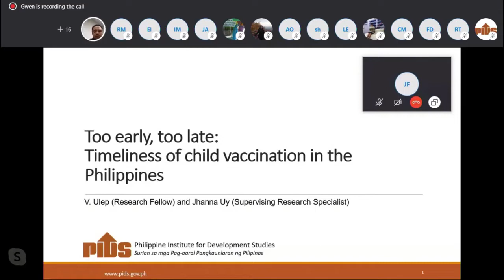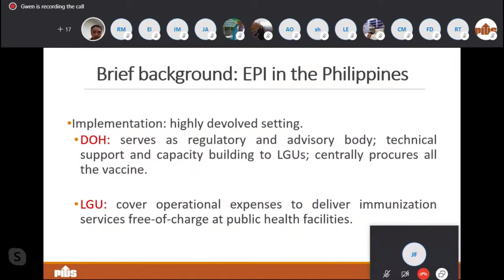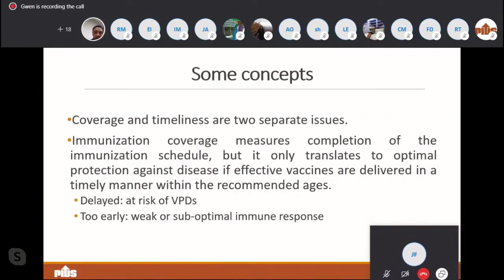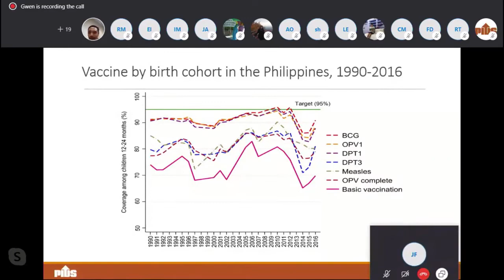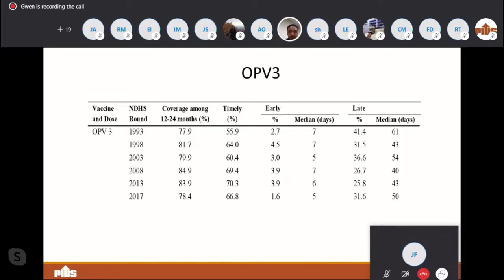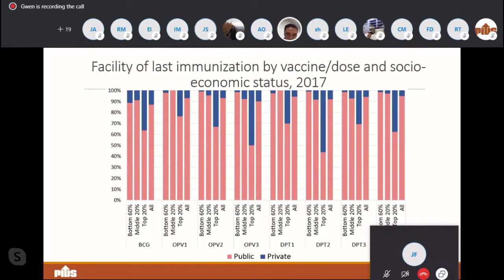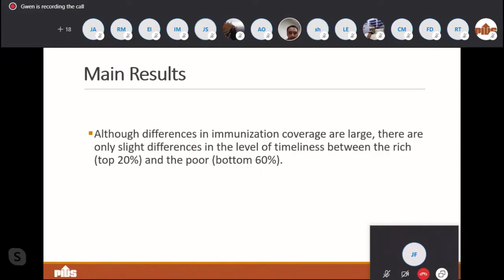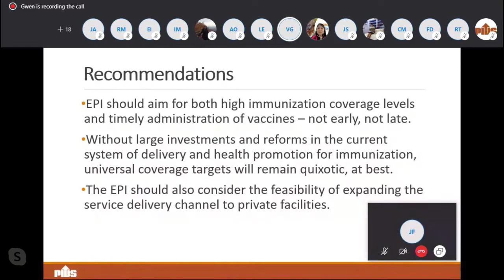Too Early, Too Late: Timeliness of Child Vaccination in the Philippines by Dr. Valerie Ulep